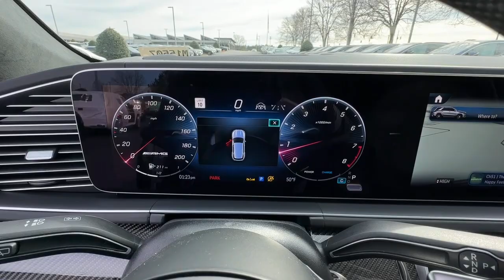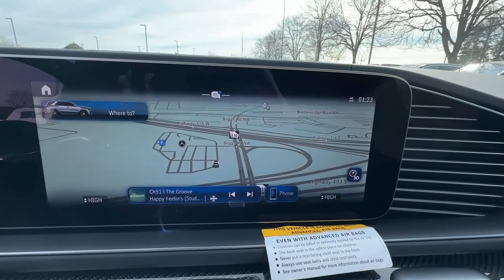2024 Mercedes-Benz GLE Duluth, Lawrenceville, Cumming, Johns Creek, Atlanta, GA M15507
New 2024 Mercedes-Benz GLE GLE 63 S AMG available in Duluth, Georgia at  Mercedes-Benz of Atlanta Northeast. Servicing the Lawrenceville, Cumming, Johns Creek, Atlanta, GA area.
2024 Mercedes-Benz GLE GLE 63 S AMG - Stock#: M15507

Axle Ratio: TBD|21 AMG Twin 5-Spoke Wheels|Htd & Vent Power Front Seats w/Memory|Exclusive Nappa Leather Upholstery|Radio: MBUX 12.3 Media Display w/Touchscreen|Brushed Aluminum Trim|Burmester  Surround Sound System|Nappa Leather Dashboard & Door Panels|4-Wheel Disc Brakes|Air Conditioning|Electronic Stability Control|Front Bucket Seats|Front Center Armrest|Power Liftgate|Spoiler|Tachometer|ABS brakes|Adaptive suspension|Alloy wheels|Anti-whiplash front head restraints|Auto tilt-away steering wheel|Auto-dimming door mirrors|Auto-leveling suspension|Automatic temperature control|Brake assist|Bumpers: body-color|Delay-off headlights|Driver door bin|Driver vanity mirror|Dual front impact airbags|Dual front side impact airbags|Four wheel independent suspension|Front anti-roll bar|Front dual zone A/C|Front reading lights|Fully automatic headlights|Garage door transmitter: HomeLink|Heated door mirrors|Heated  front seats|Illuminated entry|Knee airbag|Low tire pressure warning|Memory seat|Occupant sensing airbag|Outside temperature display|Overhead airbag|Panic alarm|Passenger door bin|Passenger vanity mirror|Power adjustable front head restraints|Power door mirrors|Power driver seat|Moonroof|Power passenger seat|Power steering|Power windows|Radio data system|Rain sensing wipers|Rear anti-roll bar|Rear fog lights|Rear reading lights|Rear seat center armrest|Rear window defroster|Rear window wiper|Remote keyless entry|Roof rack: rails only|Security system|Speed control|Speed-sensing steering|Split folding rear seat|Sport Leather steering wheel|Steering wheel memory|Steering wheel mounted audio controls|Telescoping steering wheel|Tilt steering wheel|Traction control|Trip computer|Turn signal indicator mirrors|Ventilated front seats|Weather band radio|Auto-dimming Rear-View mirror|13 Speakers|Speed-Sensitive Wipers|Compass|AM/FM radio: SiriusXM|Exterior Parking Camera Rear|Auto High-beam Headlights|Emergency communication system: eCall Emergency System|Premium audio system: MBUX|Navigation system: MBUX|Wireless phone connectivity: Bluetooth|Apple CarPlay/Android Auto